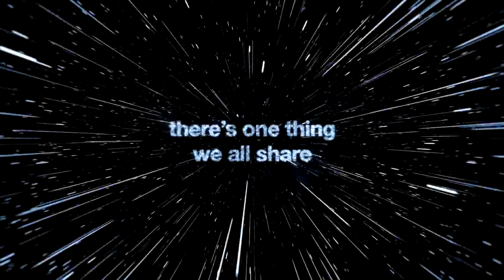DEMONETIZE THIS!!! (HD)1080p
Hi h guys! You know, I put up with a lot. As I tell ppl, and remind myself too. That everyone is going through something. That said, can someone please inform me as to exactly why a plant, nonpoisoness, non toxic, can be called a drug. A drug? There are no records found on any overdoses. No record found on any violence caused OUTSIDE from its illegalization. Its a fake war, just like star wars. Demonetize it. Stop fighting and start healing.
Semper Fi
Real Neo can be found on SoundCloud